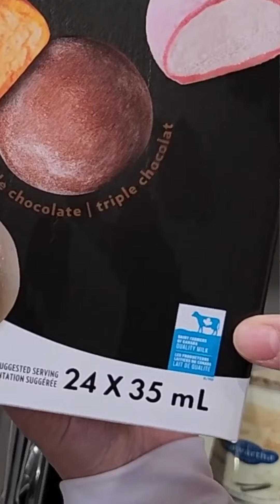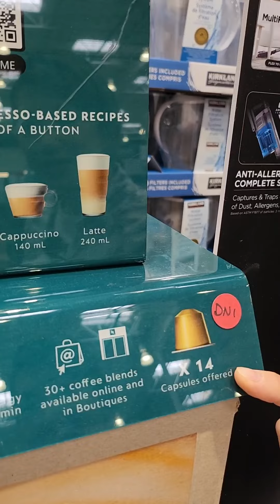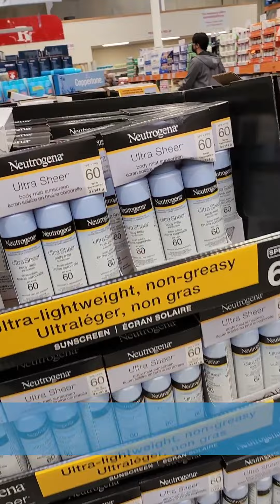CCUE Costco貼士｜黑卡Executive會員定期有專屬優惠 Garden Centre現已開放落田種植好時機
5月1日開始，Costco推出新一批優惠產品。CCUE記者草步子到訪位於萬錦東的 Costco，搜羅各樣「筍deal」，包括雪米糍、Häagen-Dazs雪條、便攜式燒烤爐、Nespresso 咖啡機套裝等。另外，Garden Centre亦已開放，不妨去選購一下色彩繽紛的花卉及盆栽。

片中亦會告訴你一些關於 Executive Member 的隱藏優惠呢！